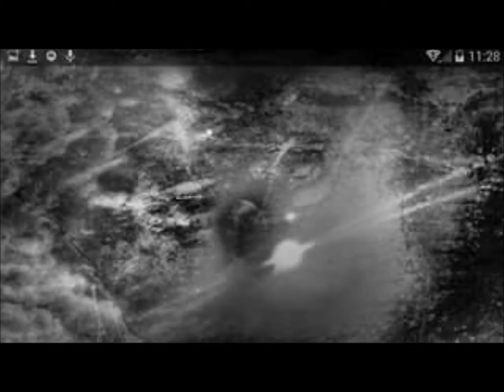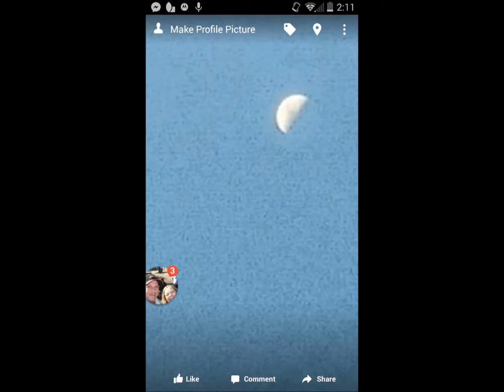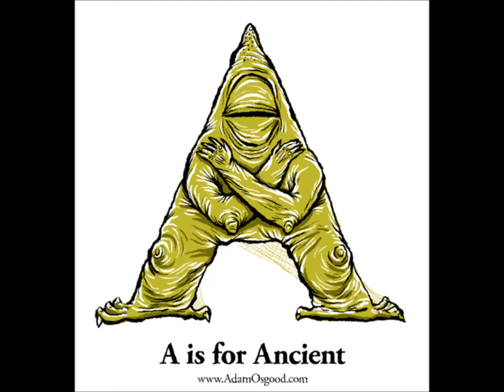Nasa Disclosure ! Whisleblowers Leaks Pictures.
JBG & QWEST GHOST PRODUCTION OF  [ YOU REALLY WANNA SEE WHAZ THERE ] All pictures are real and can not  be Debunked by anyone even DazzTheCameraMan !  All everyone is trying to do is help each other get to the Finish line with our Heart & Soul :) Johnny.